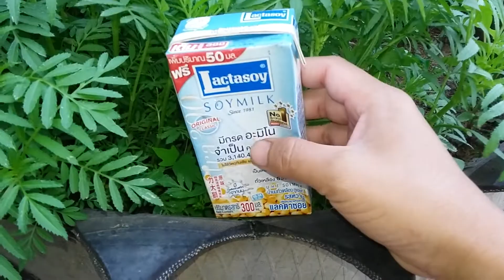Reduce | Reuse | Recycle กล่องนม (รักษ์โลก)